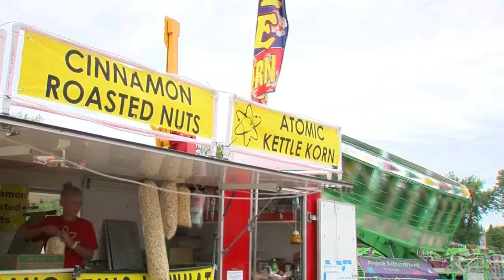Shawano County Fair celebrates 139th year